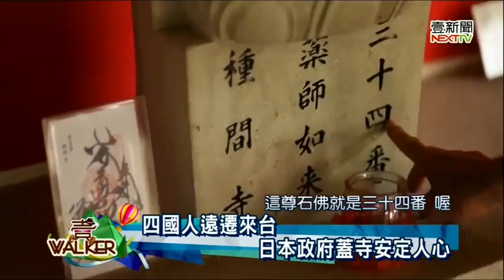2014 壹WALKER 花蓮和風新攻略 1.四國移民思鄉建寺院 吉安鄉濃濃日本味